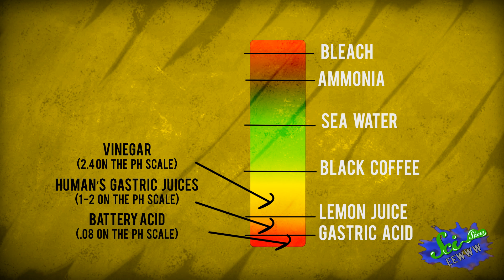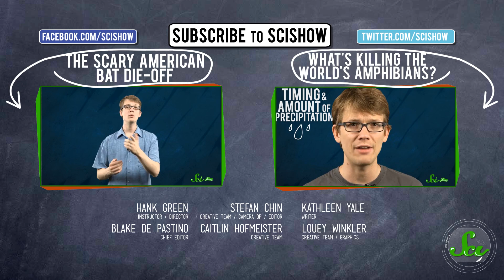Acid, Poop, and Barf: Vultures' Secret Weapons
Vultures, you eat old, putrid dead things for a living. How is that not killing you? Hank explains the secret weapons vultures use to fight off disease, avoid predators, and beat the heat. Prepare for a Sci-Show Gross-Out!